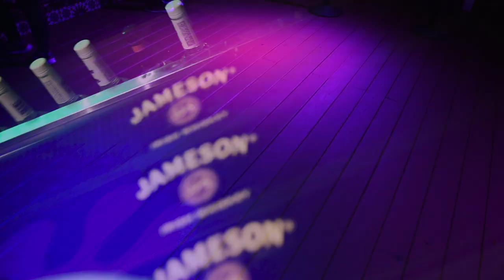CoHi - I Got Dough ft 202 E Major & Mrdolomyte Music Video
New single from CoHi. GOOD DEAL GONE BAD! Check out our music video and can listen on all streaming platforms! Artists from DC area making Abstract Hip Hop.

Artists: 202 E Major, Mrdolomyte
Music Production: Contact(CoHi)
Video Production: Rio(TSX), Contact(CoHi)

COLLECTIVELY HIGHER